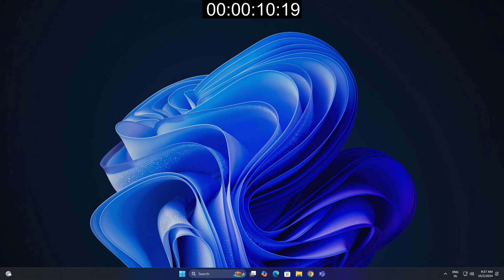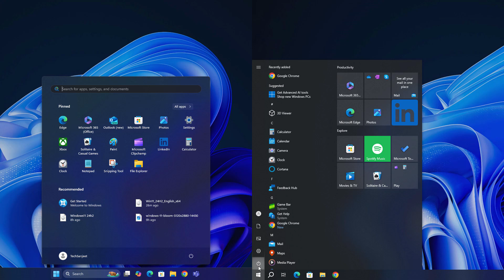Windows 11 vs Windows 10 (24H2) Speed Test - Which OS is Faster?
✅ Windows 11 24H2 ISO Available Here!